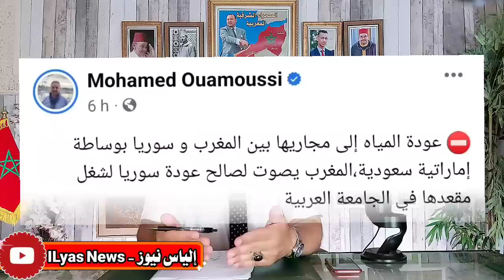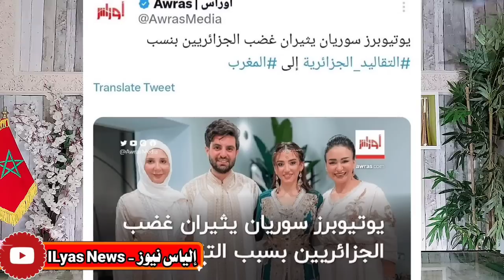رسميا عودة سوريا للجامعة العربية + مصر جنبا إلى جنب مع البوليساريو في إجتماع مضحك بالجزائر